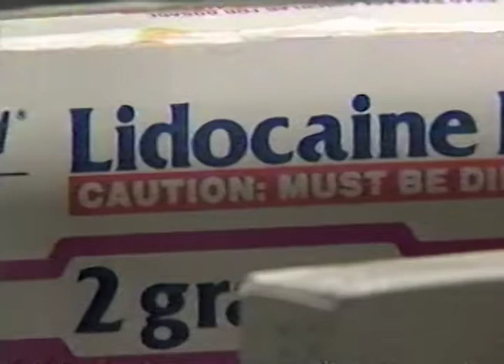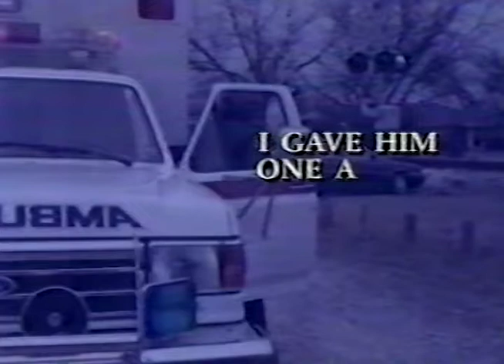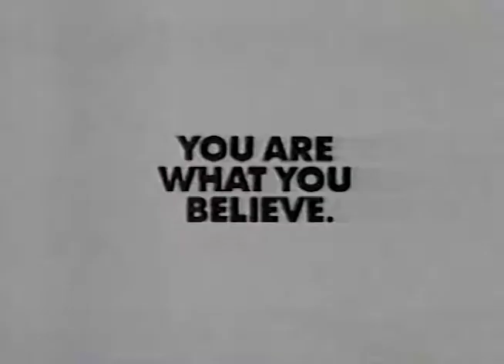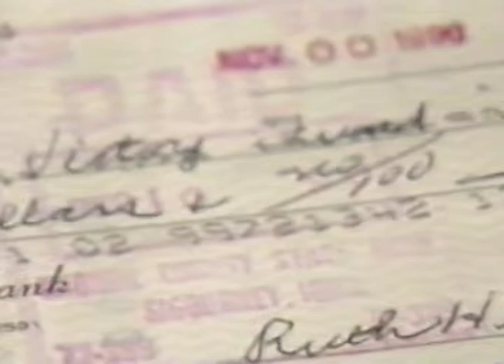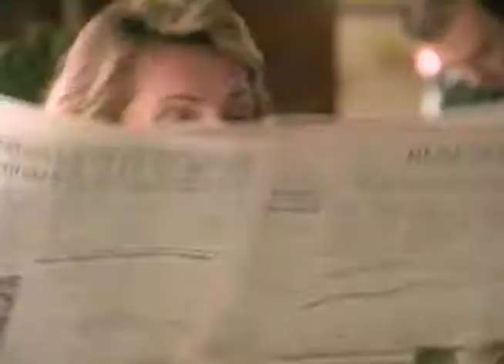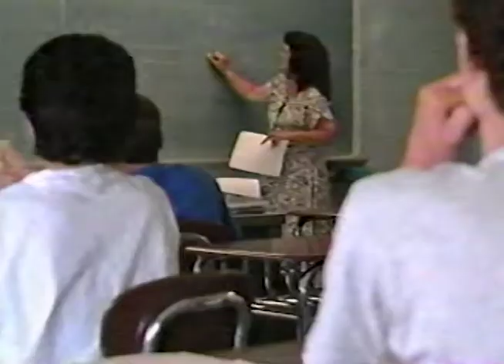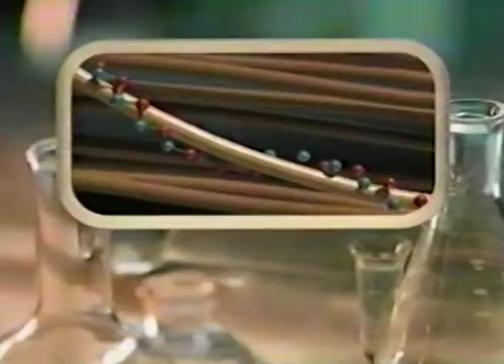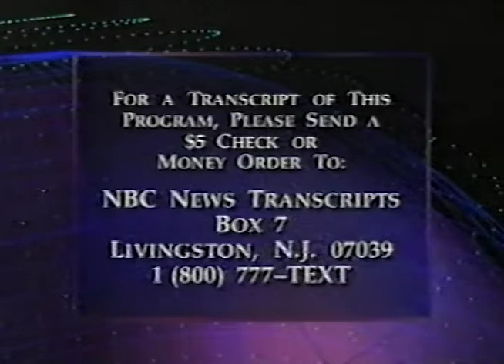NBC 1st Dateline Tuesday March 31, 1992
This broadcast is from WTVJ TV in Miami, Florida, United States from March 31, 1992. Some promos, commercials, branding, or interstitial material may be included.